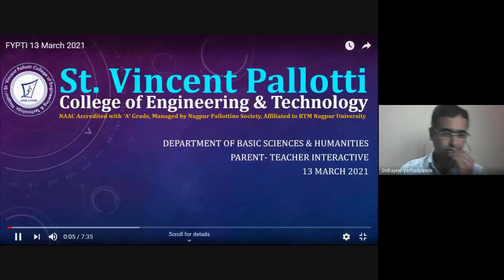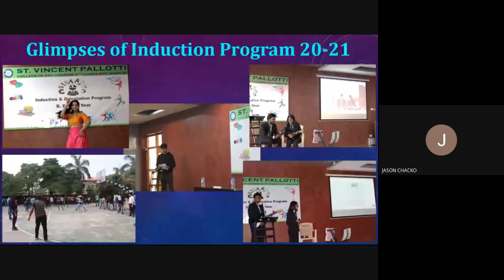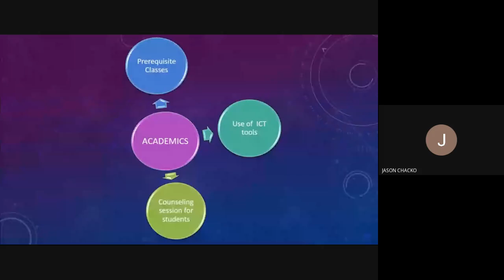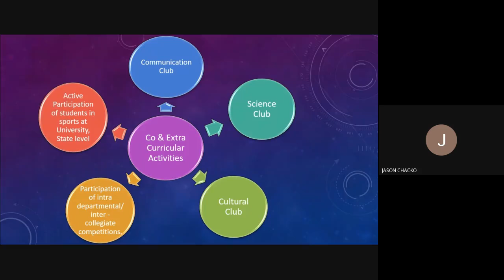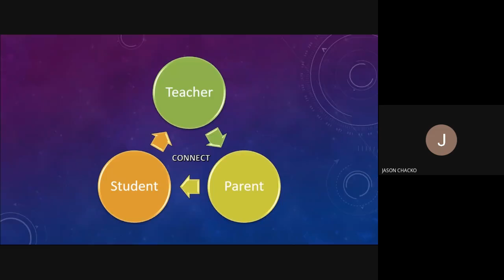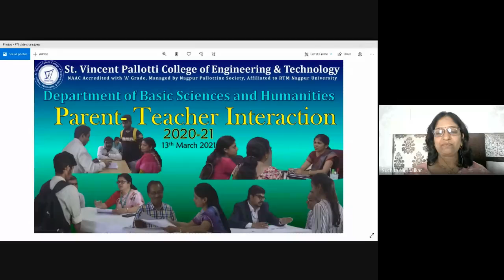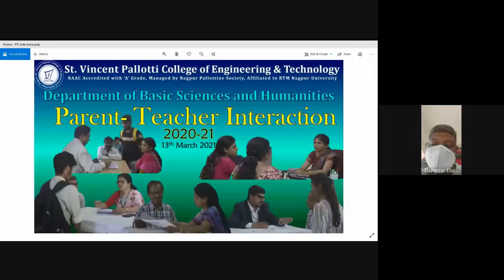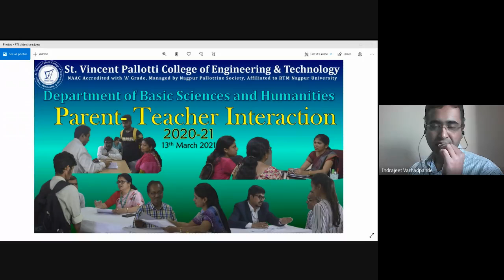Parent Teacher Interaction First Semester Section C 2020 21 13 March 2021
13 March 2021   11:30 am